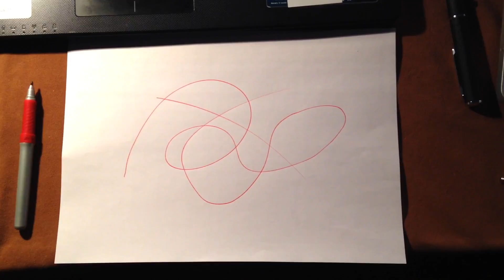Scaradoodles -58-, drawing & finding a character in a doodle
Guest: Sara (in Lisbon)